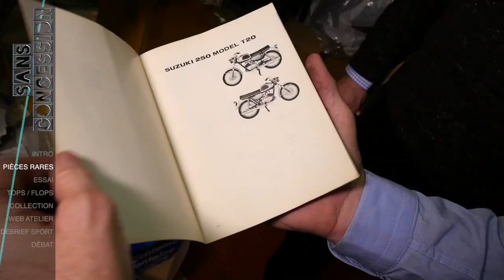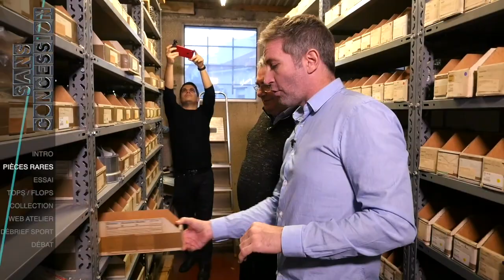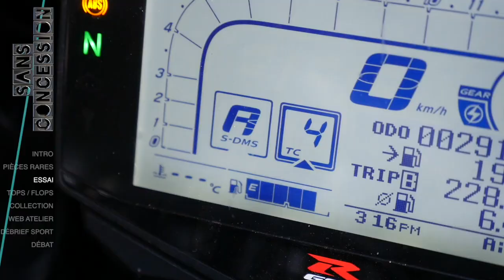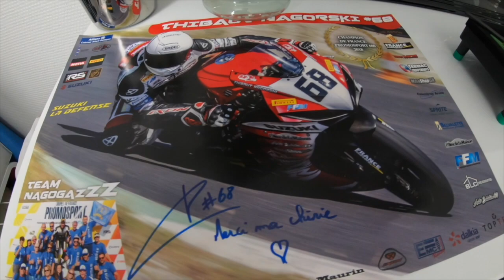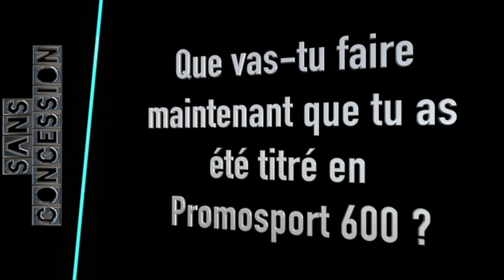Ep. 50 : Passion et collections chez Suzuki La Défense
✅ ÉMISSION 50 - C’est reparti pour 2019 avec un épisode de Sans Concession chargé de passion moto dans la plus ancienne concession Suzuki exclusive de France : chez SUZUKI LA DEFENSE, où la famille Farcigny père & fils nous ont dévoilé leurs collections exceptionnelles de pièces et de motos !
0:56 Intro et présentation de la concession Suzuki la Défense.
5:06 Pièces Rares chez Suzuki La Défense.
9:55 Essai de la GSXR Suzuki.
15:47 Les Tops et les Flops.
18:49 Collection privée Suzuki de Pierre Farcigny.
22:13 Web Atelier spécial Suzuki avec Dimitri Anasthasie, mécanicien de Suzuki La Défense.
24:58 Débrief Sport.
31:35 Le Débat :"Les années 80 pourraient-elles supplantées les années 70 dans la mode ?"